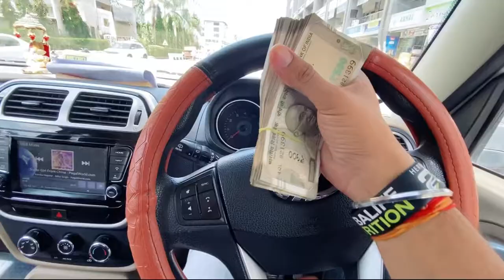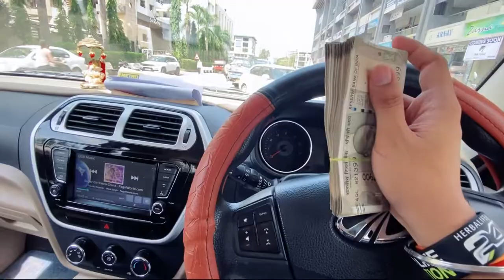🥳 भाईजी जबरजस्ती खिलाने ले आए 😜🍽🧆😉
Har har Mahadev | savan month | Shravan somvar | bholenath | special nutrition shake | Herbalife Nutrition Shake | new office | office work started | manchurian | eating foods | paneer chilli | paneer items | comedy vlogs | Hindi Vlogs | Indian vlogs | Gopal Ahir Vlogs 🔥